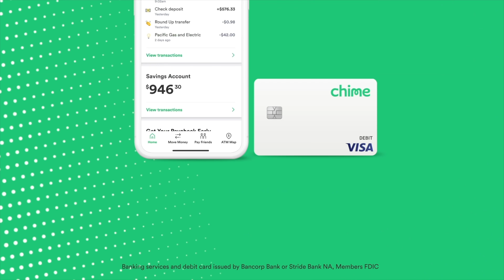2020 NBA All-Star: Luka Day 1 Recap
Follow behind-the-scenes as Luka Doncic practices and plays with Team World on Friday February 14th, 2020.